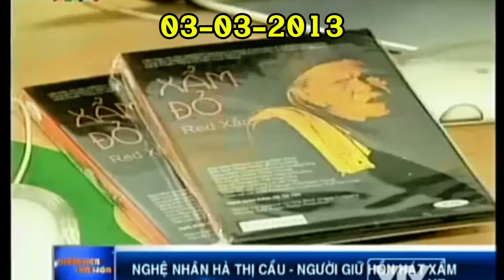TRUYỀN HÌNH đưa tin ngày NGHỆ NHÂN HÀ THỊ CẦU mất